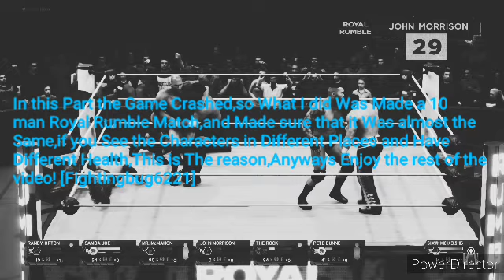WWE 2k20 :30 Man Royal Rumble: For the World Heavyweight Championship.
Who's Gonna win?
0:58 1 (Boom)
2:30 2 (Howl)
4:34 3 (I am Phenomenal)
5:11 4 (I'm Coming to Get You!)
5:47 5 ((I'm The World's Largest Athlete)
6:23 6 (Can you Dig it Sucka!?)
7:01 7 (Welcome Fireflies!)
7:38 8 (Demon Too Sweet)
8:19 9 (One and Only)
8:57 10 (Let me Tell you Something Brother!)
9:35 11 (OBSOLETE!!!)
10:42 12 (you Can't See Me!)
11:18 13 (Burn in a Ring Of Fire!)
12:06 14 (Cause he is Limitless!)
12:51 15 (Freak!)
14:02 16 (SOS)
14:41 17 (I am the Game!)
15:42 18 (DELETE!!!)
16:18 19 (Somebody's gonna get their A$$ Kicked)
16:58 20 (I'm Awesome!)
17:34 21 (They Got No Chance!)
18:11 22 (Oooooh Yeah!!!)
18:48 23 (The BruiserWeight)
19:24 24 (RKO)
19:55 25 (Booyaka! Booyaka!)
20:32 26 (Can you Smell)
21:08 27 (Joe!Joe!Joe!)
22:18 28 (HBK)
22:56 29 (Shamon of Sexy)
24:03 30 (Shut it Down!)